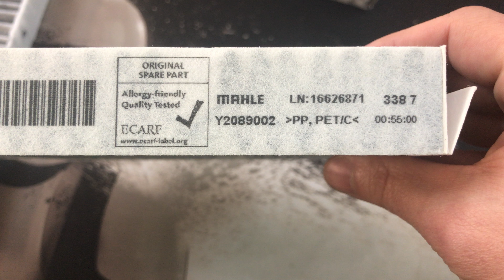A2228300418 Фильтр салона угольный Mercedes S class W222, C217